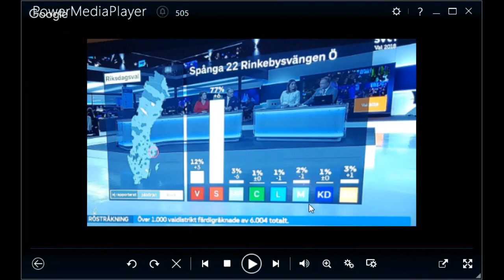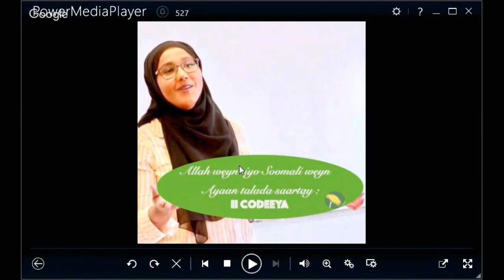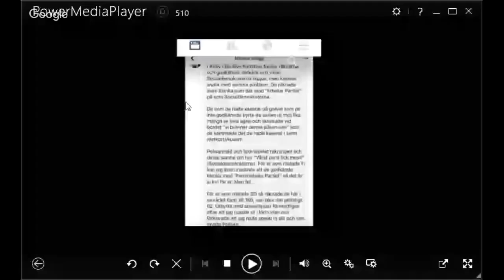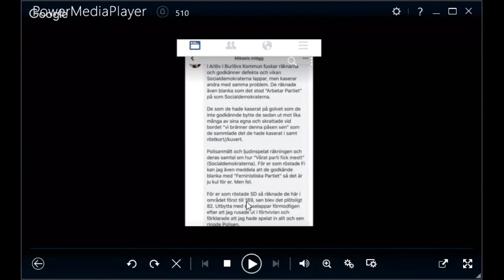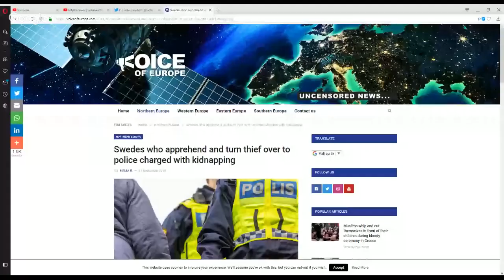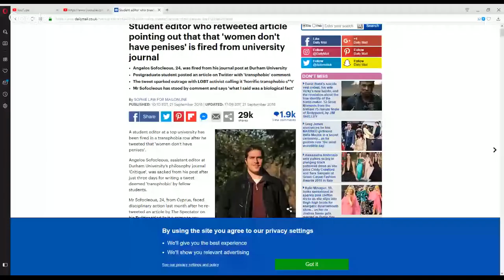PeterSweden LIVE | The Viking News Show - Ep. 1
!!! ALL SUPERCHATS WILL BE READ LIVE ON AIR - Your donation helps keep this show running !!!